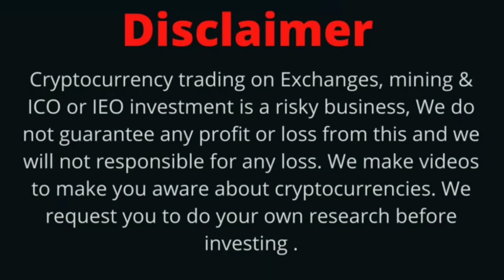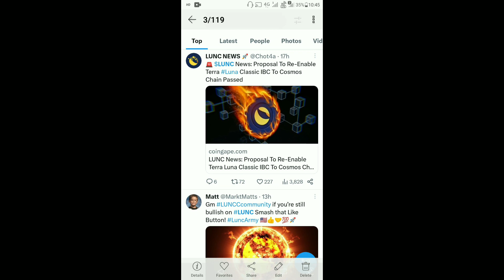Terra Luna Classic Today News | LUNC ₹1 Soon | BinanceUS List LUNC | LUNC Coin 73 Billion Burning